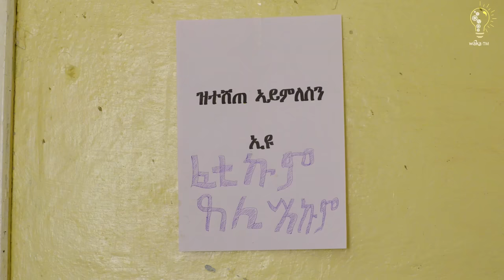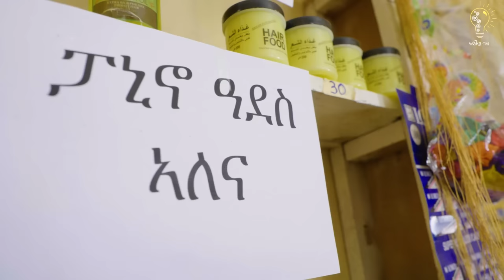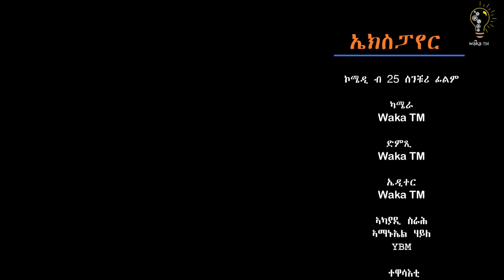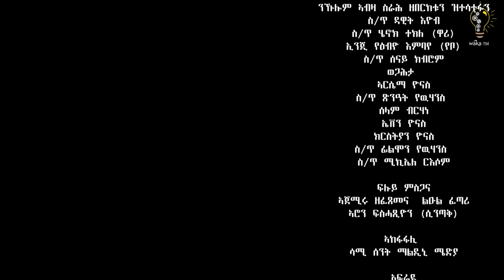Waka TM: New Eritrean comedy 2023 (Expire CheChedidka) by 25 Century ኤክስፓየር ጨጨዲድካ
Selam this is Waka TM: New Eritrean comedy 2023 (Expire CheChedidka) by 25 Century ኤክስፓየር ጨጨዲድካ፡ with Aron Fshatsien sintaq, Senay Hagos, Henok Shishay, and others enjoy it. and always refining our work to take the fastly growing Eritrea's entertainment to a new level, Waka TM will continue to feed you all the comedy, music, drama, and all kinds of fun and art. Enjoy - like our videos, engage - let us know your comments and share them with your beloved ones on Facebook, Instagram, Twitter, Tiktok and anywhere you like. Peace, and stay safe, and stay healthy. Follow us on 👉👉 Facebook for more 👇. Facebook